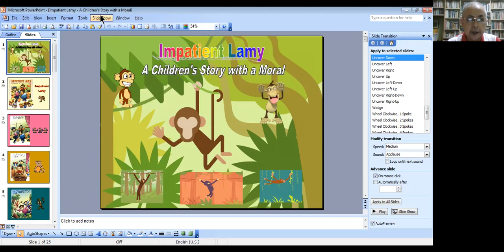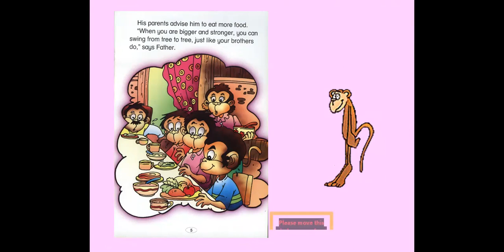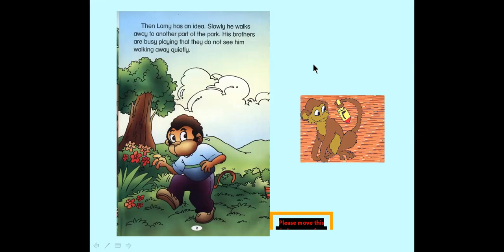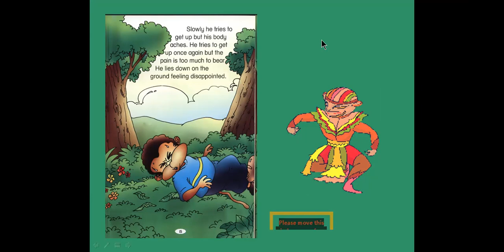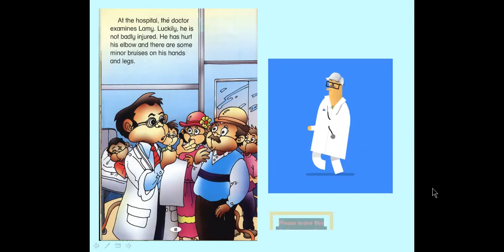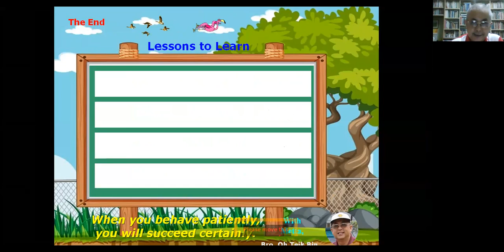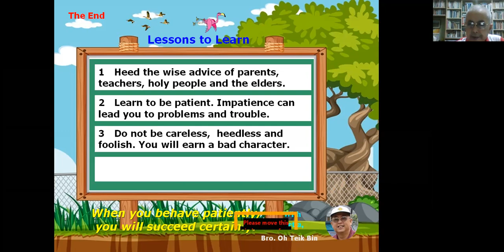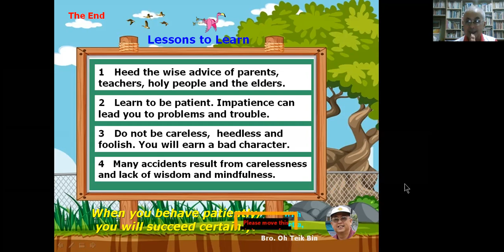Impatient Lamy - A Children's Story with a Moral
A PowerPoint / ZOOM Video Presentation of a simple Children's story with good moral lessons. The texts and Audio Narration and Comments are in English.
Dedicated To:
1  Students  and Teachers of  Buddhist Sunday School and Moral Education
2  Parents and Grandparents who are imparting moral education to the young ones
(Download the PowerPoint ppt for the Animation effects. )